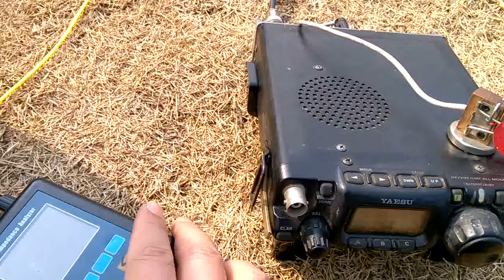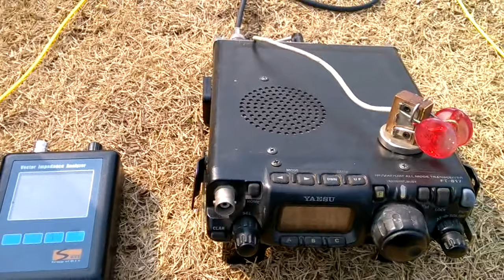FT5ZM QRP QSO 10m cw （OP：N2OO）31/Jan/2014